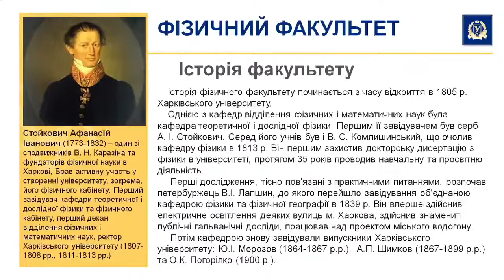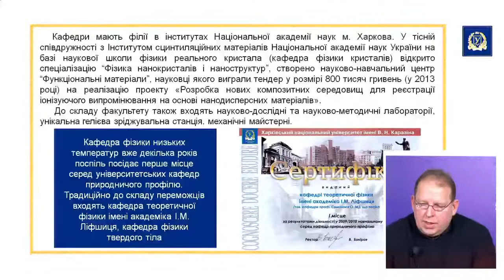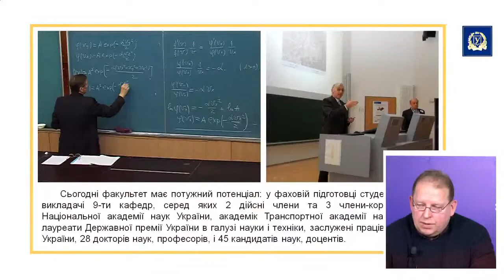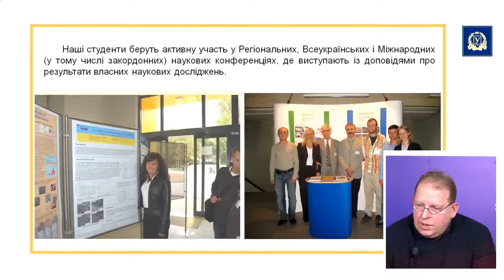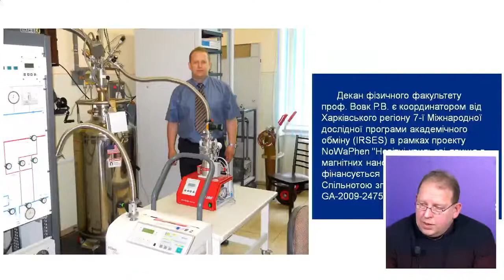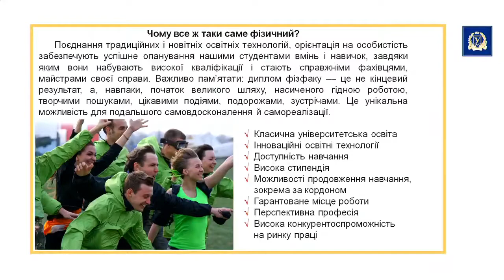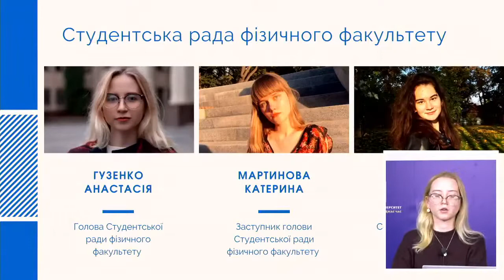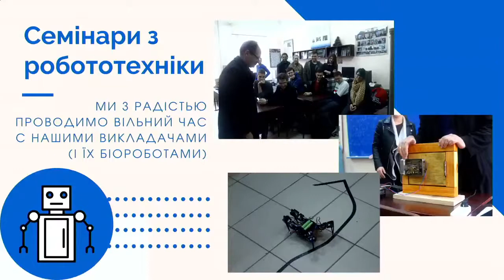Фізичний факультет ХНУ імені В.Н. Каразіна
01:02 - 2:44 Вітання декана фізичного факультету ХНУ імені В.Н. Каразіна Вовка Руслана Володимировича.
2:44 - 07:00  Історія фізичного факультету.
07:00 - 19:05 Структура фізичного факультету.
19:05 -20:36 Навчальна діяльність.
20:36 - 25:11 Співпраця фізичного факультету.
25:11 - 25:53 Стипендії.
25:53 - 27:11 Наші маленькі перемоги.

27:11 - 32:47 Наукова робота.
32:47 - 33:13 Студентське дозвілля.
33:13 - 35:49 Працевлаштування студентів.
35:49 - 40: 30 Вступ 2021
43:40 - 01:01:27 Зустріч із студентами фізичного факультету
01:01:55 - Відповіді на питання

Наука була, є і буде.
Запрошуємо до співпраці!
Обирай, де найзручніше!
Кафедра фізики кристалів започаткувала:
перший сервер "ФІЗИКА" на Discord:

для того, щоб ми могли запросити вас на:
дні відкритих дверей (фізичні експерименти, мікросвіт у електронному мікроскопі);
вебінари, присвячені сучасним науковим дослідженням;    безкоштовний дистанційний курс "Підготовка до ЗНО з фізики";    екскурсія до астрономічної обсерваторії; екскурсія до музею астрономії;
екскурсія до НТК "Інститут монокристалів" НАН України;
онлайн-зустрічі із викладачами фізичного факультету;
написання робіт МАН (фізика, астрономія);
конференції молодих науковців із участю школярів і багато новин.

Бажаємо здійснення мрій!